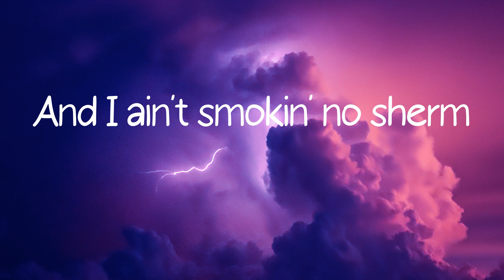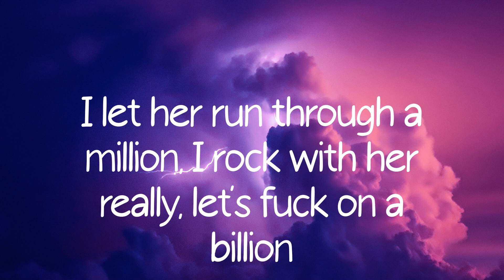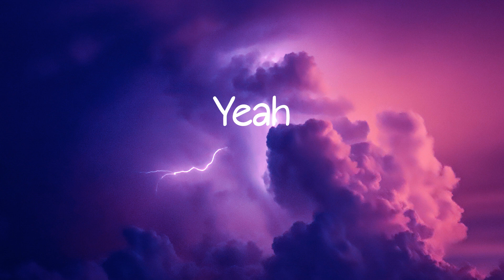Gunna - fukumean (Lyrics)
Lyrics Gunna - fukumean

Lyrics:
Yeah
Yeah